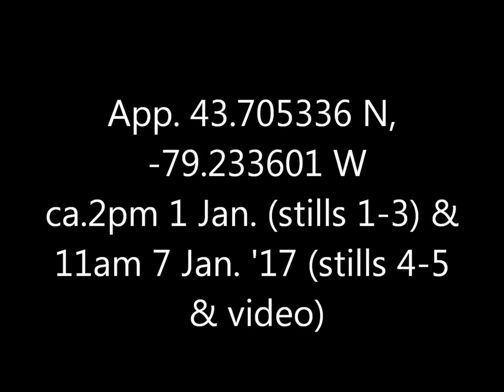Northern Shoveler Duck Bluffers Park 1 & 7 Jan 17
Not 100% sure about the ID in this case (other suggestions welcome), nor whether that accompanying female is of the same species or a Mallard.  It might have been a different duck on different days, but I'm reasonably sure there was only one of them on either occasion.  Handsome creature in any case.